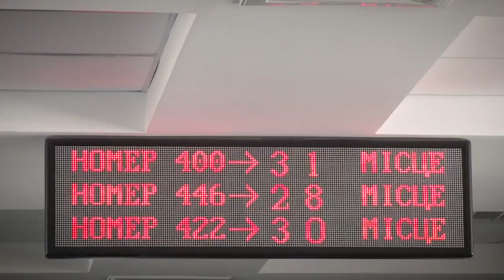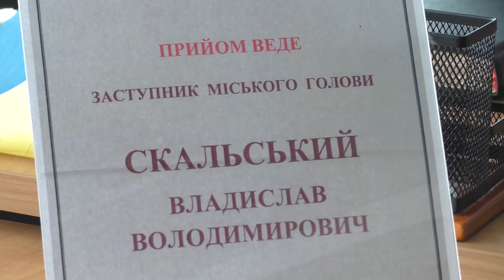"Хрущівки" поза часом. Скільки ще можуть вистояти тимчасові будинки?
Вінниця – місто, яке крок за кроком намагається довести всій Україні, що не даремно носить статус європейського. Місцеві чиновники щедро вкладають гроші в благоустрій парків, скверів та алей. Залучають інвесторів, які будують  та оновлюють торгові центри.
А тим часом старі «хрущівки» невпинно нагадують про свій вік і псують своїм похмурим виглядом європейську картину міста.

Кореспондент: Людмила Левченко
Відео: Сергій Вишньовський
Монтаж: Сергій Вишньовський